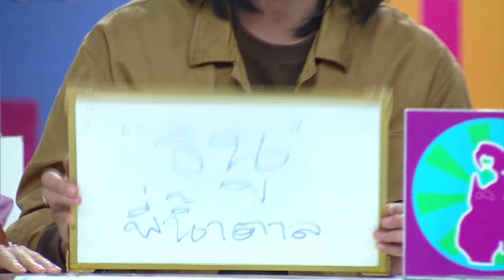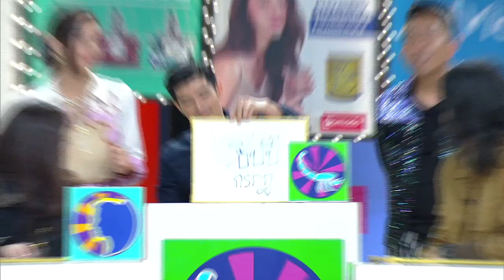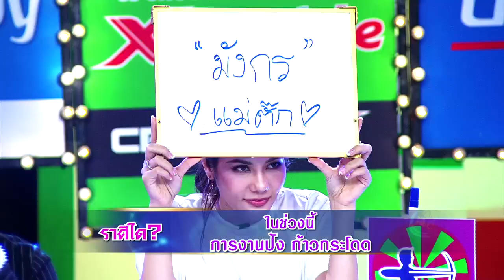ราศีใดระวังเจ็บไข้ได้ป่วยเฉียบพลัน ราศีใดการงานปังก้าวกระโดด I ศึก12ราศี(3/4) | 29 พ.ย. 63